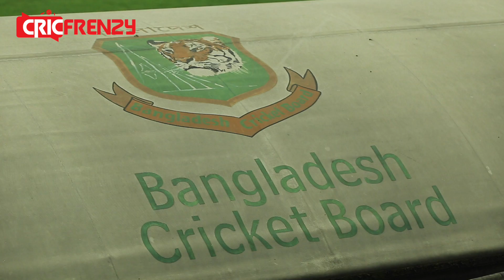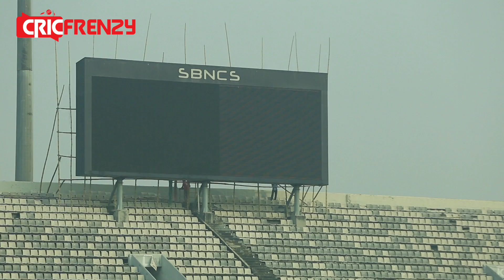দর্শকশূন্য শেরে বাংলায় ফিরছে ক্রিকেট | Bangladesh vs West Indies | 1st ODI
দর্শকশূন্য শেরে বাংলায়  ফিরছে ক্রিকেট!